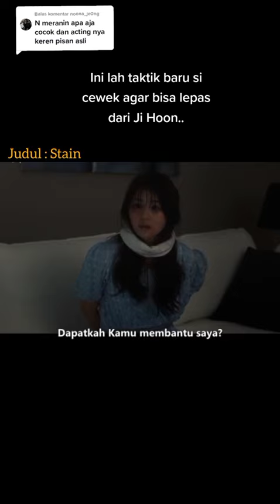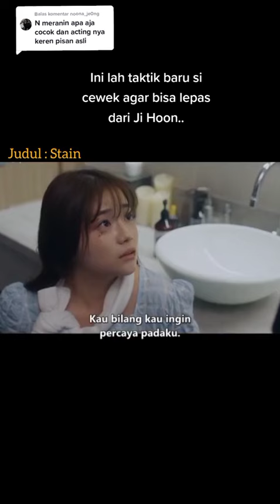Membalas @noona_je0ng Si cewek berpura2 mulai menyukai Ji Hoon agar bisa mengambil hati Ji Hoon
Membalas @noona_je0ng Si cewek berpura2 mulai menyukai Ji Hoon agar bisa mengambil hati Ji Hoon agar bs keluar dr rumah tsb..berhasilkah dia??stain